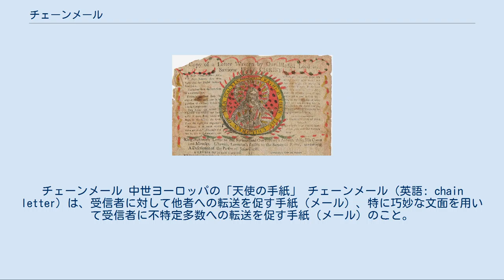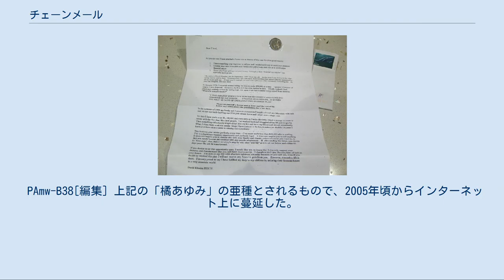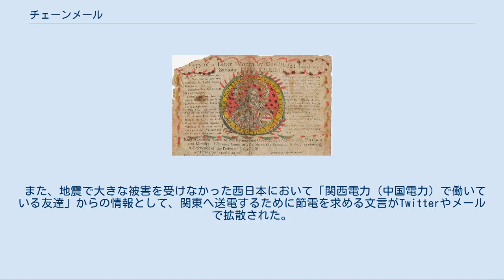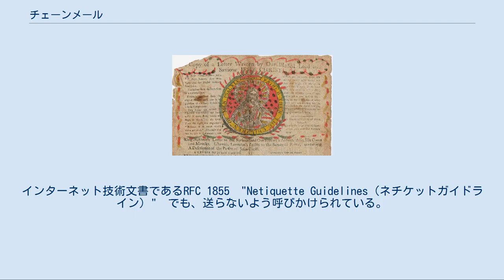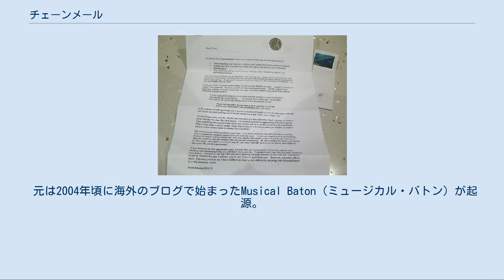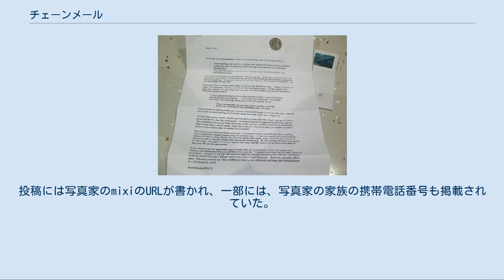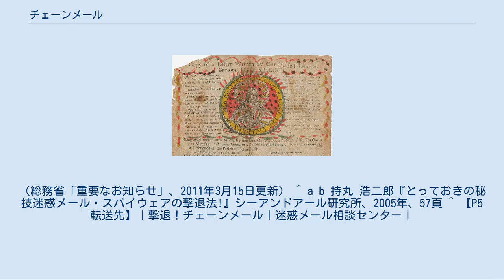チェーンメール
チェーンメール 中世ヨーロッパの「天使の手紙」 チェーンメール（英語: chain letter）は、受信者に対して他者への転送を促す手紙（メール）、特に巧妙な文面を用いて受信者に不特定多数への転送を促す手紙（メール）のこと。
 かつて「不幸の手紙」や「幸福の手紙」と呼ばれたものが典型的な例である。
チェーンレター、チェンメとも。
掲示板などにもそういった「チェーン書き込み」「チェーンカキコ」と呼ばれるものが存在する。
 歴史的に見ても不特定多数への配布が特徴的なこの種の書簡は、北魏興安3年（454年）の「大慈如来十月二十四日」文書や中世ヨーロッパの「天使の手紙」（独語：Himmelsbrief）などが存在し、チェーンメールという手段が古来より、ある種の意図を不特定多数の他人に流布させる手段であったことを示している。
 電子メールの登場とともにチェーンメールは迷惑メールの一類型として問題化した。
 チェーンメールは日本では迷惑メール防止法、信用毀損罪、威力業務妨害罪などの法律に触れる場合がある。
 海外の英語圏で流行していた「幸運の手紙」が日本で最初に流行したのは1922年（大正11年）のことで、外国に知人がいる上層階級から侵入したとみられている。
 戦前の「幸運の手紙」は大人の間で拡散するものであったが、1954年（昭和29年）頃から子供の間でも「幸運の手紙」が広まり始め、1970年（昭和45年）秋頃には「幸運の手紙」は「不幸の手紙」へと変質し、子供の間で流行した。
 また「幸運の手紙」は商品の広告や選挙活動のほか二次大戦中には反戦運動にも利用され、特高警察が取り締まりを行っている。
 不幸の手紙とは、「この手紙と同じ文章で、あなたの友人○人（人数は不定）に出さないと不幸になります」というスタイルで送られてくる、悪意のある手紙のことである。
大抵は差出人不明である。
 フィクションにおいては、以下のものがある。
 1997年から1998年頃に出回り、一般紙でも取り上げられた。
 棒の手紙が発生した要因として不幸の手紙が書き写される過程で「不幸」が「木奉」と変形、しまいには「棒」になってしまい、「棒の手紙」が広まってしまった例がある。
 棒の手紙を題材とした作品としては、妖魔夜行シリーズの『悪意の連鎖』（山本弘）や漫画『かってに改蔵』第9話「さびしがりやのあいつは…!?」、折原一の『チェーンレター』などがある。
 チェーンメールは、メールの最後に「このメールをn（n」1）人の人に送ってください」といった内容のことが書かれているのが特徴である。
「止めると殺される」などの脅し文句が入っていることも多いが、その逆に「～のために広めてください」と積極的な流布が社会に貢献するかのような文句がつけられていることもある。
 内容としては「○○が殺されたので犯人を探している」「こんなコンピュータウイルスが出回っています」などの場合がほとんどであるが、「お金持ちになる方法を教えます」というものも出回っている。
 チェーンメールは人の手をわたる間に内容が変化する。
単なる書き間違いである場合が多いが、より多くの人を引っ掛けるために説得力のある文に書き換えられることもある。
 インターネットなどのコンピュータネットワーク上では、スパムの一種とされ、ネットワークへ高い負荷（トラフィック）を与える原因となる。
以下の例を参照。
 広がり方は連鎖販売取引（マルチ商法）の仕組みと全く同じである。
以下の条件で計算する。
 発信源は1人 同一文面を最低でも5人に送るべしという指令 受け取った人が必ず5人に送り、発信源も5人に送る 一人が受け取ってから転送するまでに1時間かかる（実際は数分程度と思われる） 範囲は日本国内 日本の人口の分の通信手段を持つ 同じ人が二度以上受け取ることはない（ただし最後の1時間は同じ人が二度以上受け取ることもあるとする） この場合、最初の一人が送り始めてから11時間で1億人を超える計算となる（さらに11時間後には発信者自身を含む3億517万5781人に広まる計算）。
 チェーンメールの代表作としては以下のものが挙げられる。
 橘あゆみ[編集] 2001年ごろにインターネット上に蔓延し、恐怖系チェーンメールの定番とされた。
 メール内容は以下のようなものである。
 女性の生首の画像が添付されたメールが送られてくることもあるという。
また、この件の類似タイプの内容では「このメールを転送した場合、○分後（時間は様々）に番号非通知のワンコール（ワン切...